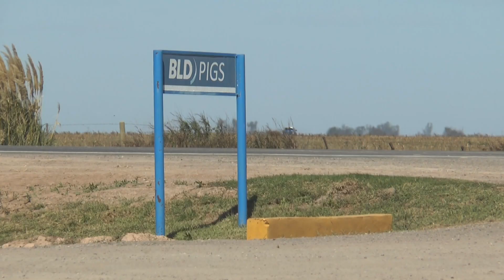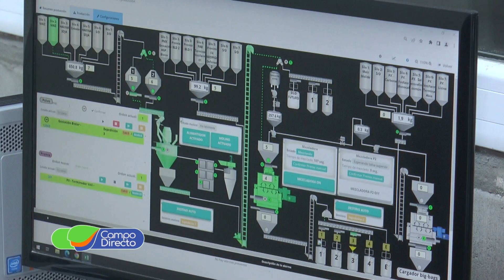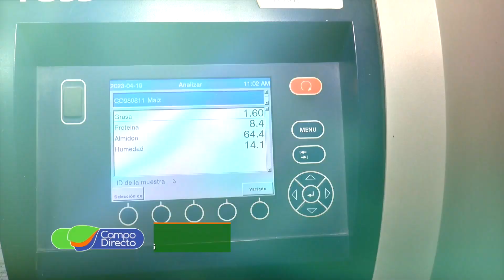Seguimos recorriendo BLD Pigs en Noetinger. Hoy conocemos la tecnología en alimentación.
Conocimos en Noetinger “BLD PIGS” Un ejemplo de sistema integrado de producción de cerdos con ventajas comparativas, agregando un verdadero valor en origen. En esta nueva entrega, conocemos su moderno sistema de alimentación.